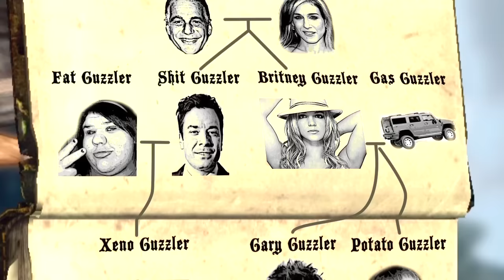Skyrim For Pimps REMASTERED Season 2 - GameSocietyPimps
This celebrate Skyrim's rerelease, as well as the impending finale of Skyrim for Pimps, we decided to rerelease all seasons of Skyrim for Pimps in blocks. Each season will have various changes such as improved audio and color fixes. Please remember, this was captured on the Xbox 360 back in the day, only so much we could do. Only other changes were removing each episodes end tag and the next episode preview.

Skyrim for Pimps Season 2 REMASTERED or Special Edition included the entire second season in a single long video.

Some tweaks to the color have been made, audio has been remixed, and the end tags have been removed. Some sequences in which we asked fans directly for suggestions have been removed. Revisit the memories!